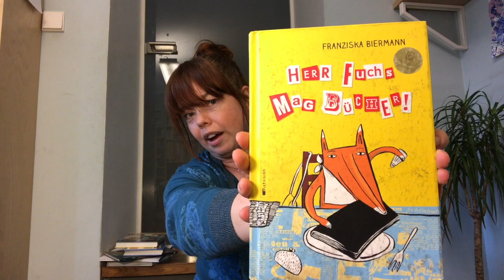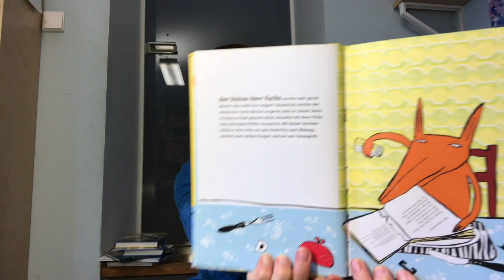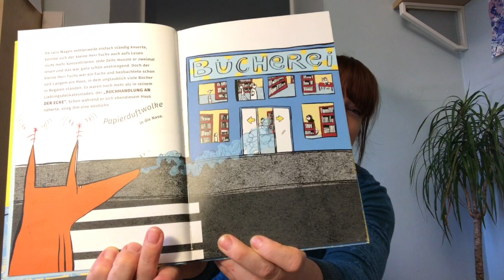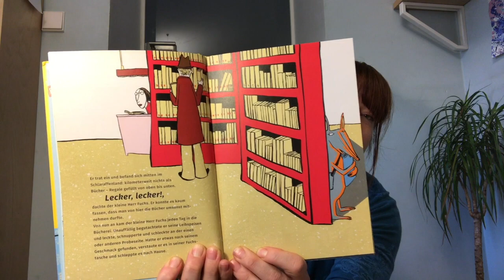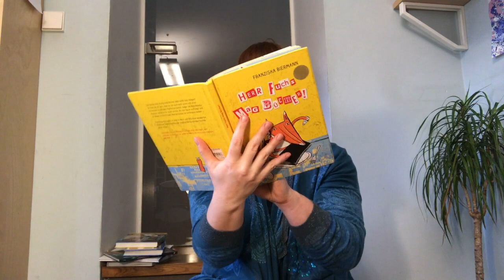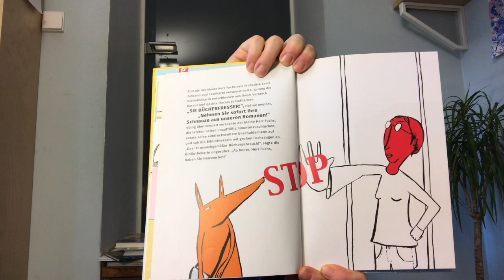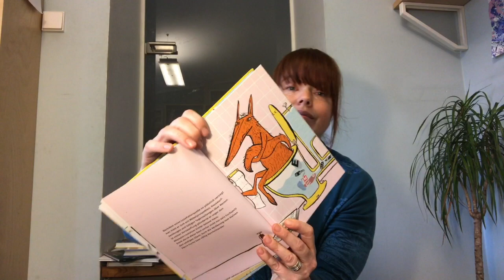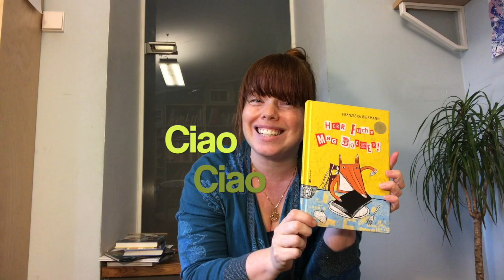C2 Herr Fuchs mag Bücher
Ech liesen den Umfang aus dem Buch Herr Fuchs mag Bücher